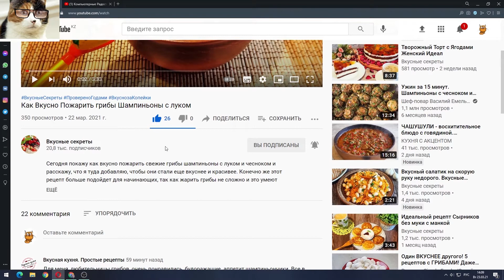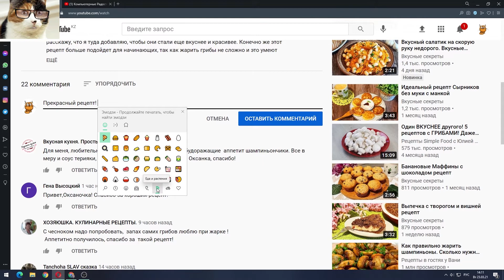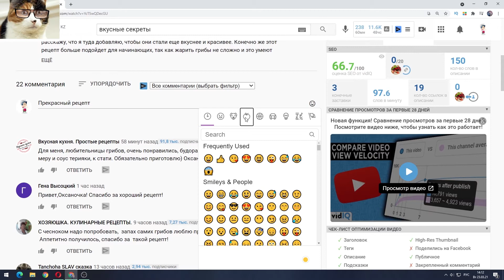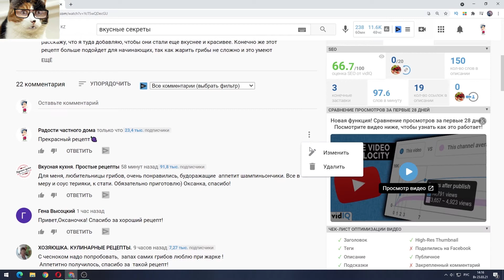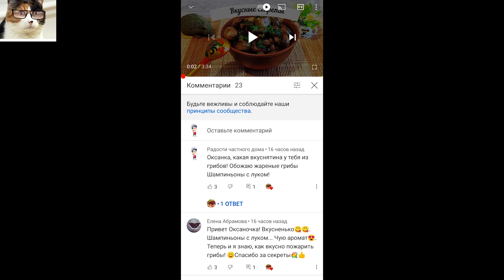Как оставить комментарий в Ютубе с телефона и на компьютере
Сегодня покажу, как оставить комментарий в Ютубе с телефона или на компьютере. Если вы смотрите видео и хотите написать свой отзыв о нем или задать вопрос автору ролика, то это можно сделать в комментариях под этим видео. Я вам покажу как его добавить если вы смотрите ролик youtube с компьютера или с телефона. Кроме того меня просили показать, как поставить смайлики в комментариях. Это также делается легко и просто. Если же у вас останутся вопросы, то теперь вы уже будете знать как их- можно задать) И делайте это в комментариях. Приятного всем просмотра!